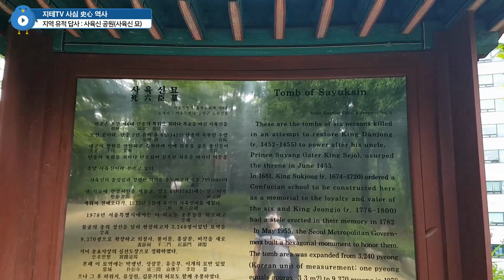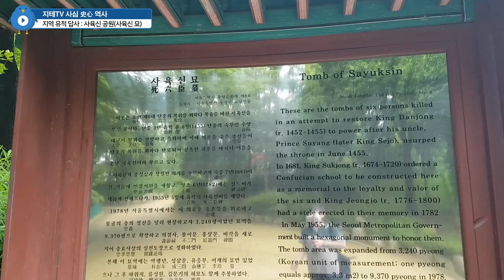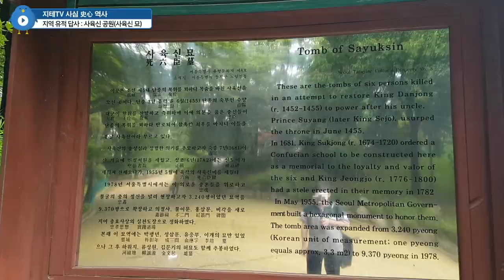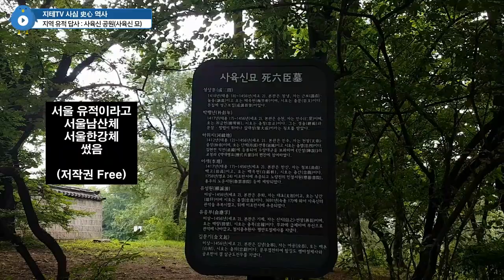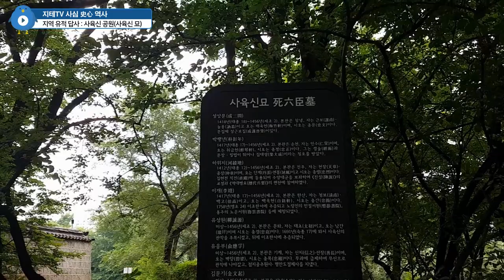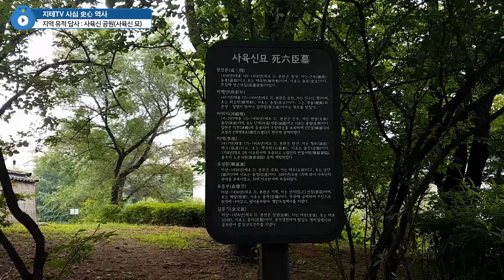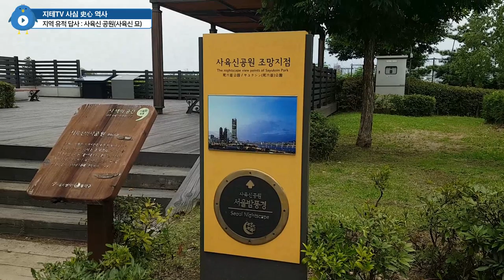여의도 🔥 불꽃놀이 할 때 사람들이 더 많이 찾는다는 🗿 사육신 공원 (식사 전후 시청 주의) Sayuksin Park | 지테TV 사심 史心 역사 266화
노량진 바로 옆에 있는 위치의 특성 때문에 여의도 불꽃놀이 보기 좋아서 그럴 때 사람들이 많이 찾는다고.

Chapters
0:00:00 노량진역에서 시작 Noryangjin Station
0:01:12 사육신 공원 서쪽 문 The West Gate of Sayuksin Park
0:02:41 사육신 묘 설명 Briefing
0:04:53 사육신 목록 List
0:08:08 사당 Shrine
0:09:07 무덤의 위치 Tombs
0:09:52 공원 구경 Park
0:10:18 여의도가 보이는 곳 Yeouido
0:11:45 사육신을 수습해 준 김시습 이야기 Kim Si Seup
0:15:51 마무리 Outro

CPU : AMD Ryzen 5800X(8/16)
CPU Cooler : Enermax LIQMAX III ARGB 360
Motherboard : ASUS PRIME X570-Pro CSM
RAM : TeamGroup T-Force Delta RGB CL16 3200Mhz 32GB(16G x 2)
VGA : MSI GTX 1660 Super Gaming X D6 TwinFrozer
SSD(OS & SW) : Samsung 970 EVO Plus 1TB
SSD(Data 1) : Samsung 850 PRO 256GB
SSD(Data 2) : Samsung PM851 128GB with mSATA to SATA Converter
PW : Seasonic Focus Gold GM-750 Modular
Case : Darkflash DLX21 Mesh
Microphone : RODE NT-USB Mini
Webcam : Logitech StreamCam(Main), Logitech C922(Sub)
Keyboard : Logitech K120
Mouse : Logitech G102
Lights : Luxpad K22H x 2
PhoneCam(야외촬영) : Samsung Galaxy S7 64GB